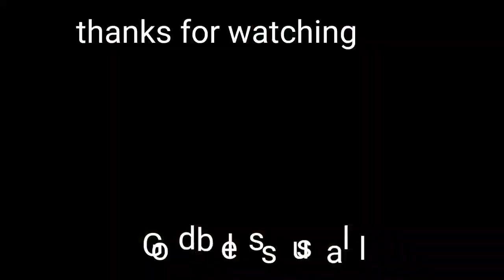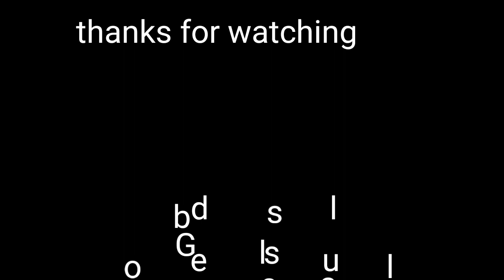Brown out:: Meet baton at honey kho with puppies.....mamilanimc